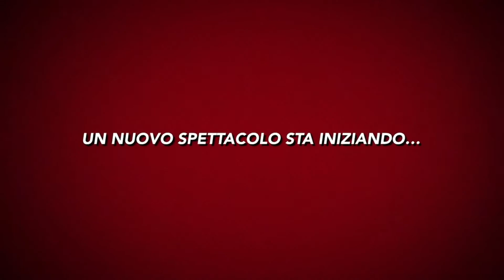MAGO LOLLO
MAGO LOLLO... il magicomico show...
per Cuoricina Party Planner in tutta la Toscana.
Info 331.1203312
MAGO LOLLO eclettico, comico, creativo,
è un’attrazione per i piccoli spettatori,
capaci di stare con la bocca spalancata fino all’ultimo applauso,
ma anche per gli adulti, che rimangono incantati dall’evolversi delle storie coinvolgenti che racconta con i suoi magici pupazzi.
Come molti altri, anche il Mago Lollo, alias Lorenzo D’Amelio, incontra la magia da bambino e soprattutto per gioco, quando scopre ai piedi del suo albero di Natale una curiosa scatola piena di sogno. Non avrebbe mai pensato che in fondo a quel cofanetto ci sarebbero stati anni di passione, quella stessa che oggi trasferisce ogni giorno al suo pubblico.
è in grado di rendere reale una delle più grandi fantasie di ogni bambino, da vita e parola ai giocattoli che escono da un magico baule, proprio come accade nelle più belle storie.
I suoi compagni di viaggio sono esilaranti personaggi come Ettore, Gerry, Rio, Rocco e Zampa, si contendono il palcoscenico del Mago Lollo, con tante affascinanti storie da raccontare ai bambini, in una dimensione dove il tempo improvvisamente si ferma.